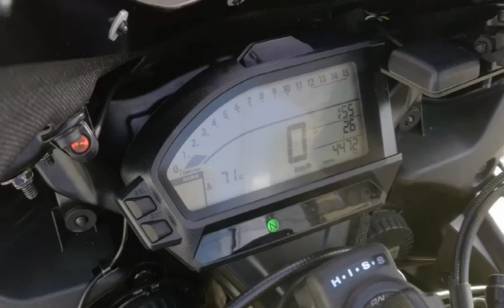CBR1000RR 2012年 中古車 SC59後期!モリワキマフラー付! バイクショップ名:モトファクトリーHOPPER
低走行車両!
モリワキ他、ETC、USB、HID、グリップヒーターなど、装備多数の上質車両です!